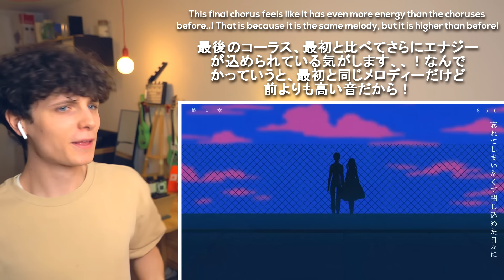YOASOBI「夜に駆ける」 Official Music Video • リアクション動画 • Reaction Video | FANNIX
🌈 ▬▬ SNS ▬▬ 🌈

こんばんは！ 🌙 今日もまた幸運です、一時停止なしで曲を聞くことができました！これは非常にまれです！最近、いくつかのアーティストや音楽レーベルからフィードバックを受けました。彼らは私がやっていることを気に入っているようで、彼らの広告として見ていると私に言ってきました。何人かは私と一緒に働くことを考えさえしました。もちろん、業界全体について話すことはできませんが、ほとんどのアーティストやレーベルは私がやっていることを嫌いではないようです。とても幸せに感じます。アーティストやレーベルが私の仕事を気に入らないのではないかといつも恐れていました。まだその恐れがあります。そして、アーティストやレーベルから連絡があり、彼らの作品に関するビデオの制作をやめるように言われたら、もちろんすぐにそうします。なので、業界から少し前向きなフィードバックをもらって、このトピック全体について気分が良くなりました。この気持ちを皆さんとと共有したいと思って書きました。読んでくれてありがとう〜！ 💚